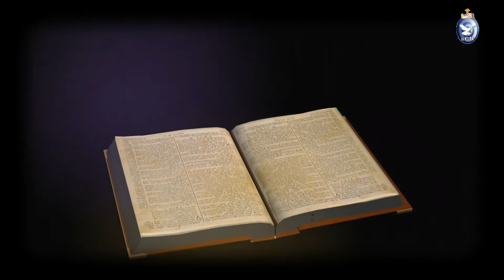Senhor dá-nos sempre deste pão!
Em João 6, 30-35 Depois que Jesus convidara os judeus  a crerem Nele, se estabelece um confronto mais direto e agressivo contra  ele.

20 de abril de 2021
Terça-feira
3ª semana do Tempo Pascal
Branco – Ofício do dia
Atos 7, 51 – 8,1